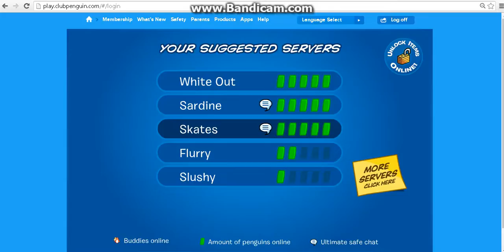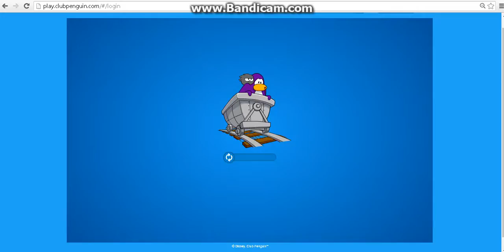CLUB PEGUIN PART 3